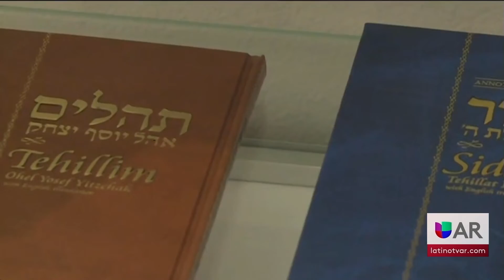Bentonville celebra el inicio de Hanukkah